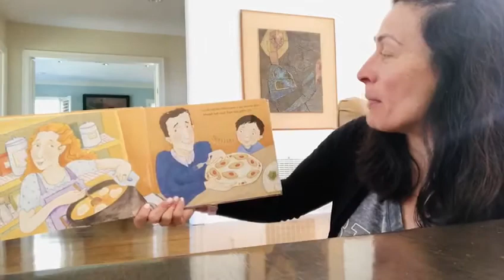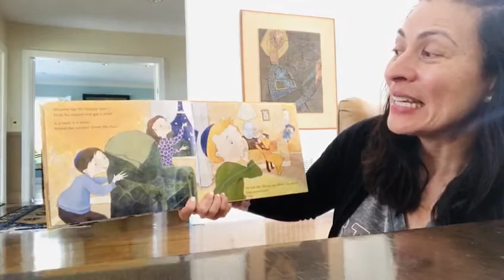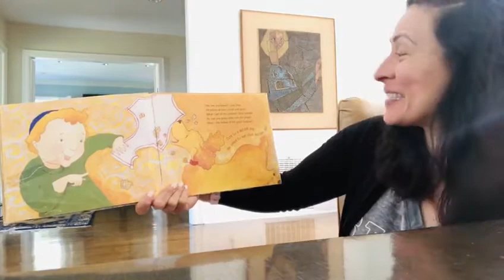Story Time - Passover!